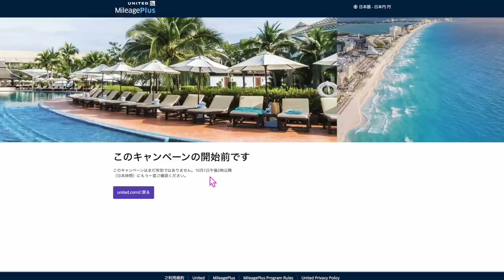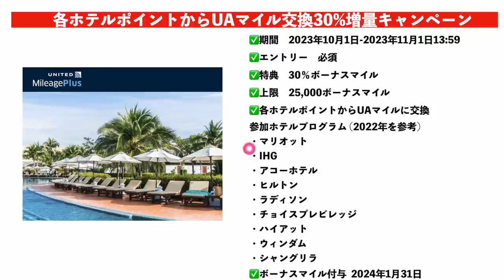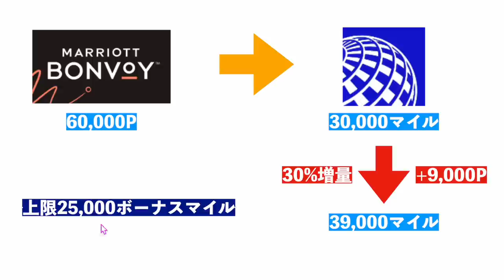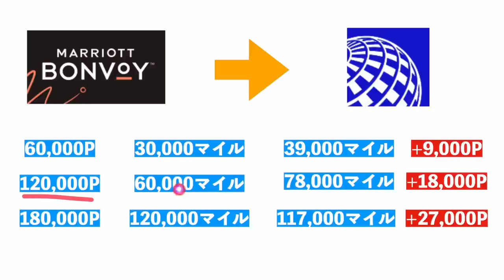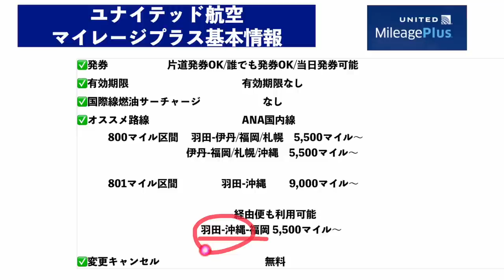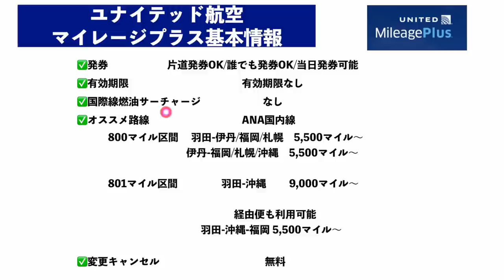【速報】概要欄に追記あり。今年も来た!!各ホテルポイントからUAマイルに交換すると30%増量キャンペーン✈️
追記
今回のキャンペーンは今まで増量分までキャンペーン対象でしたが今回から増量分は対象外となりました。
今まで通り計算して発信してしまい申し訳ございません。60,000ポイントで得られるマイルは39,000ではなく、36,000となります。

番号　00098010